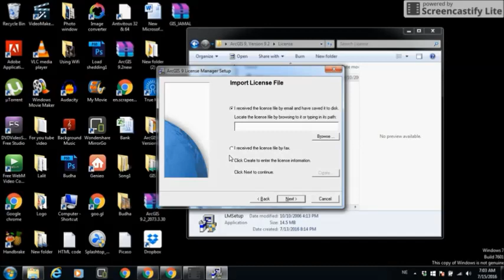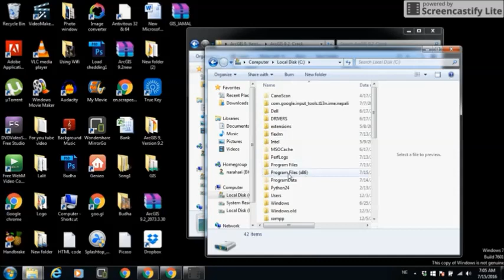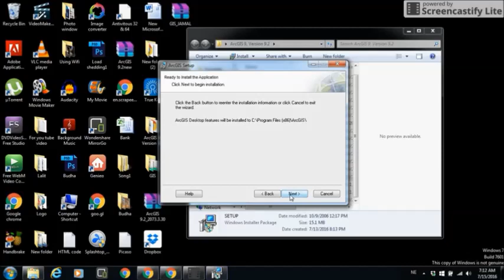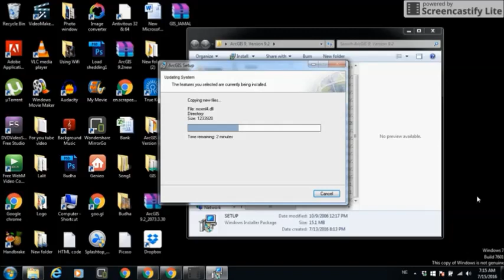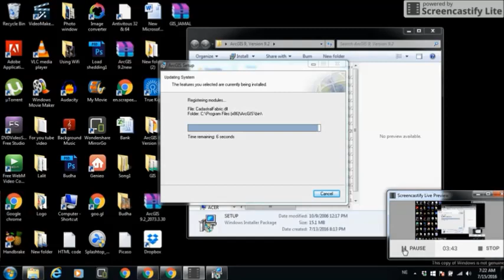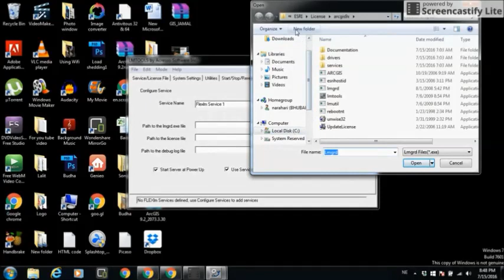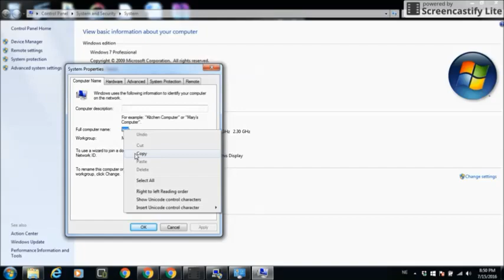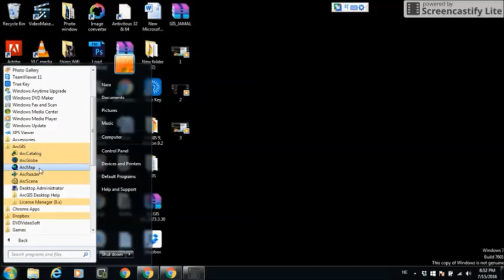Install ArcGIS 9, Version 9.2 with crack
How to install ArfGIS 9, Version 9.2 with crack in Nepali, subtitle in English ?
ArfGIS 9, Version 9.2 लाई कसरी Install गर्ने ? नेपाली भाषामा !
Background song is made by AVCD Pokhara students learning in the field of cinematography.